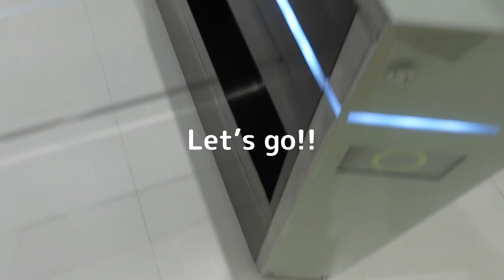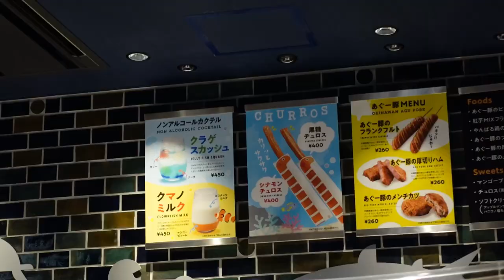かりゆし水族館 愉快な仲間たち最高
ごきげんよう！采希です！
去年の９月に行ったかりゆし水族館のViogです♪
めっちゃ楽しかったです！！綺麗かったなあ！また行きたい！
よかったたら皆さんも沖縄に行った際には立ち寄ってみて下さいね！

【関連動画】